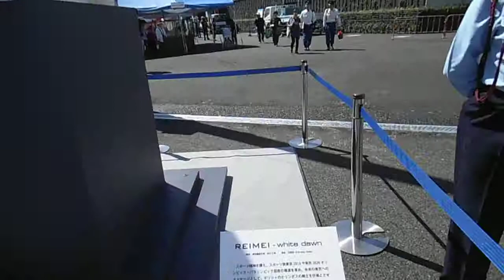DSCF5900スポーツ祭2013ゆりーと広場で大理石ガンダム20130928